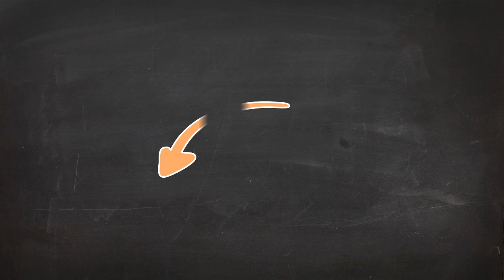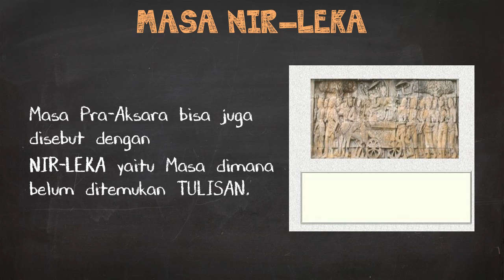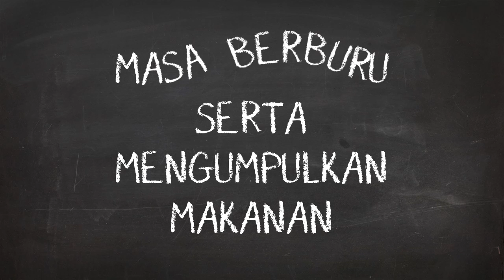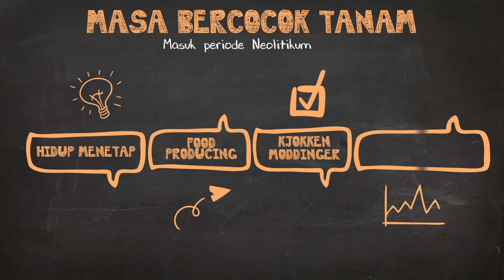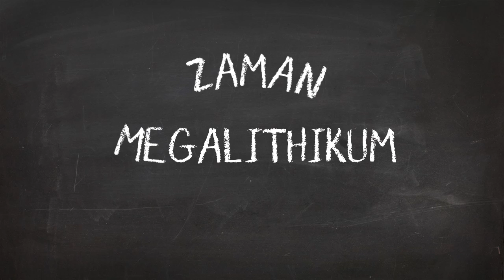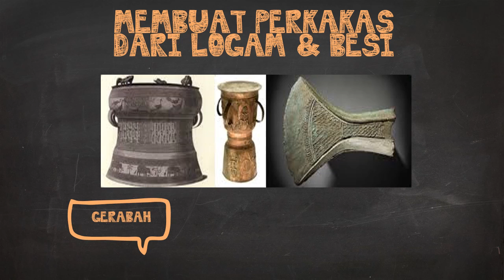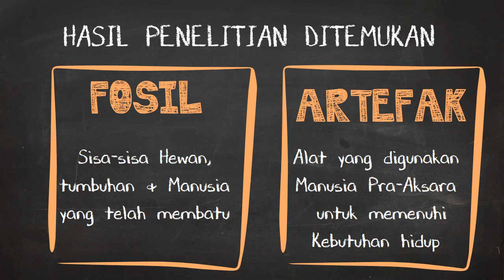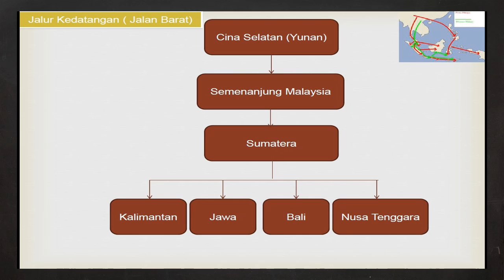MASA PRA SEJARAH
Video berikut adalah pembelajaran online tenntang Masa Pra Sejarah Indonesia

Silahkan ambil materi pembelajaran online ini. Semoga bermanfaat untuk anak anda

Terapi Ajaib untuk anak SD sampai dewasa